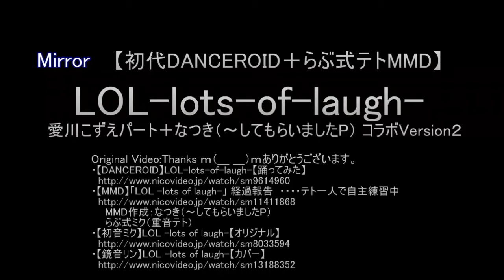Mirror【DANCEROID＋テトMMD】LOL-lots-of-laugh-（こずえパート）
Dance練習用Mirror
6/3のDANCEROIDワンマンライブで
・「DANCEROIDの愛川こずえ卒業を発表」
　詳細は、愛川こずえさんブログ参照
「愛川こずえDANCEROID卒業に関するお知らせ。」
今年8月にDANCEROIDを卒業しても「愛川こずえ」として
ソロ活動は継続されるということなので
「こずこず」ファンとしては変わらずに今後も応援したいと思います
この発表で初代DANCEROID動画のなつき（～してもらいましたP）さんの
練習用動画を思い出し、Dance練習用Mirror版として編集してみました。
またVocalもミク＆レン歌で合わせています。

愛川こずえ　：重音テト
Original Video:Thanks ｍ（＿ ＿）ｍありがとうございます。
オリジナルもぜひご覧ください
・【DANCEROID】LOL-lots-of-laugh-【踊ってみた】
・【MMD】「LOL -lots of laugh-」 経過報告
      ・・・・テト一人で自主練習中
　　MMD作成：なつき（～してもらいましたP）
　　らぶ式ミク（重音テト）
・【初音ミク】LOL -lots of laugh-【オリジナル】

・なつき（～してもらいましたP）さんのすばらしい動画
　【第5回MMD杯本選】「LOL -lots of laugh-」を踊ってもらいました【MikuMikuDance】